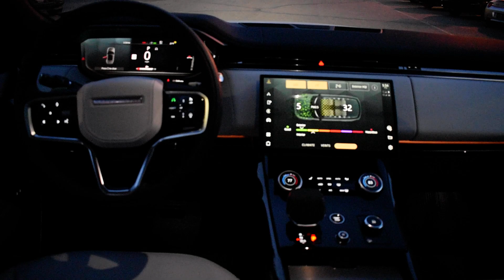2023 LAND ROVER RANGE ROVER SPORT DYNAMIC in West Milford, NJ 07480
2023 LAND ROVER RANGE ROVER SPORT DYNAMIC in West Milford, NJ 07480